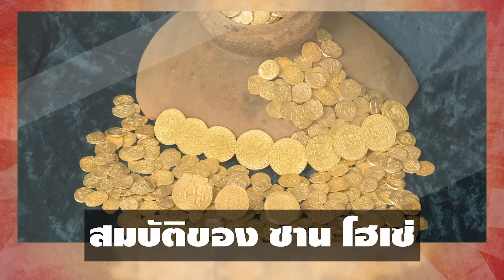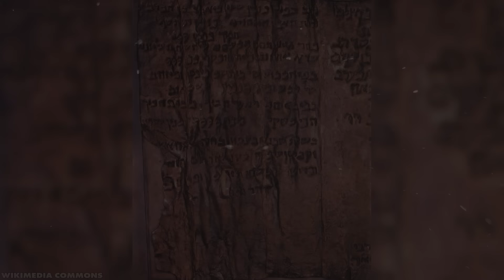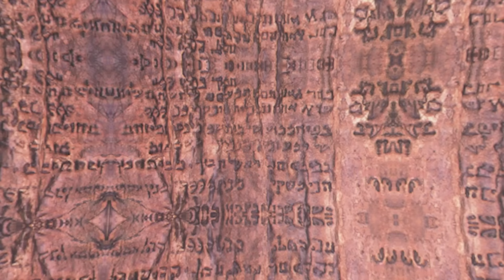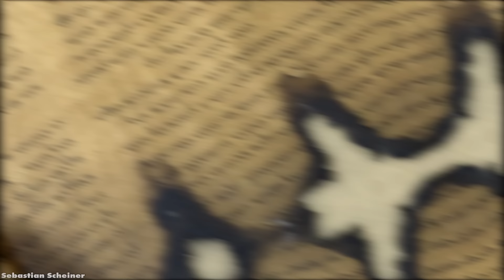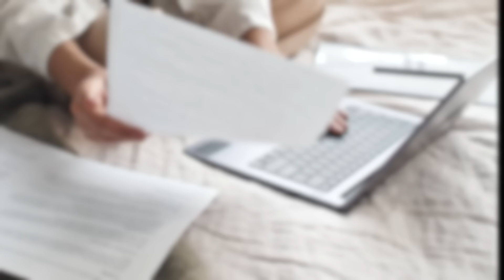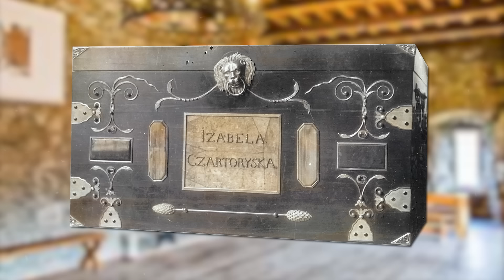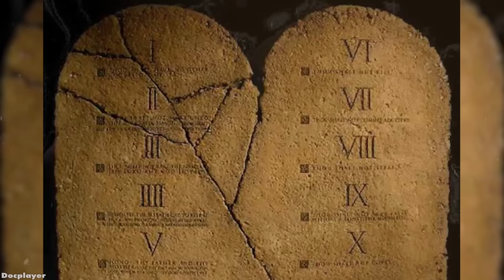10 วัตถุสมบัติสุดล้ำค่าที่ยังคงสูญหายอย่างปริศนา (มูลค่ามหาศาล)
วัตถุ สิ่งของ และสมบัติล้ำค่า ล้วนแล้วเป็นสิ่งที่เหล่านักล่าสมบัติตามหากันมานาน บางก็สูญหายอย่างปริศนา บางก็ถูกขโมยไป แต่ที่แน่ๆมันมีมูลค่ามหาศาลที่นับไม่ได้ ทำให้ใครหลายคนที่อยากมั่งคั่งจากการผจญภัยจึงออกล่าตามหาสมบัติ ว่าแต่ขุมทรัพย์เหล่านั้นมันอยู่ที่ใดและมีค่าสักเท่าไหร่กันล่ะ? ล้าน ร้อยล้าน หรือพันล้าน! หรือเปล่านะเราจึงอยากพาทุกคนไปสำรวจโลกของวัตถุโบราณลึกลับ ที่มีประวัติแสนดึงดูดใจและคุ้มค่ากับการค้นหา โดยเราจะพาไปชมตั้งแต่สมบัติที่มีมูลค่าสูงและไล่ระดับราคาลงไป ใครชอบชิ้นไหนก็ลองไปหาเบาะแสกันได้เลย! แต่จะค้นหาเจอหรือเปล่านั้นแล้วแต่บุณวาสนาของแต่ละคนนะ